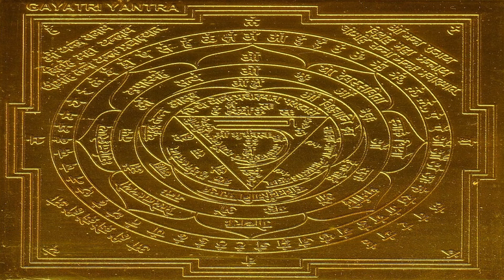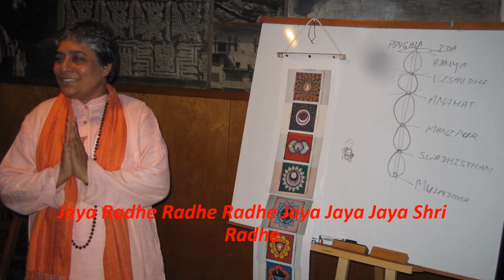Kirtan 7 Radhe-Krishna -I (Swami Yogashakti Saraswati)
Kirtan 7 Radhe-Krishna -I
* Mana Radhe Krishna Radhe Krishna Gavo Me
* Govinda Jaya Jaya Gopala Jaya Jaya
* Radhe Radhe Radhe Govinda Bolo
* Jaya Radhe Radhe Radhe Jaya Jaya Jaya Shri Radhe